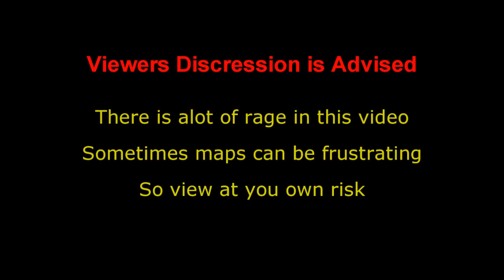Minecraft Parkour Map: Confusion "Lots of Rage"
Any support is much appreciated. Always have a wonderful
and safe day. :)